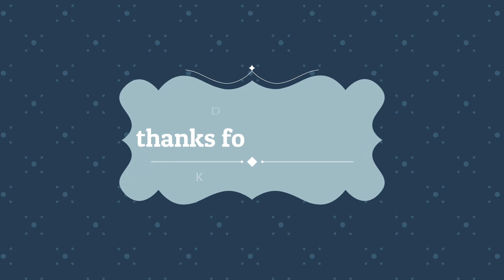bersih bersih rumah - baru 2 minggu rumputnya sudah naik lagi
kegiatan pagi membersihkan rumah dan mobil di rumah baru yang kami beli